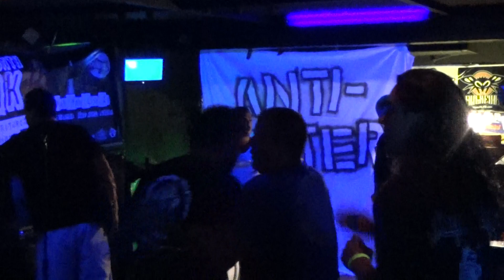Anti-Matter (Hawaii-L.A. Punk) - Anti-Matter Theme Song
Once-a-Month Punk, March 22, 2014, Tsunami Bar, Waikiki.